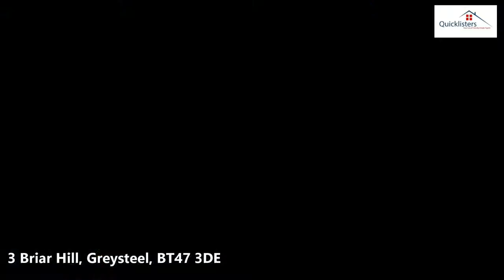3 Briar Hill, Greysteel, BT47 3DE